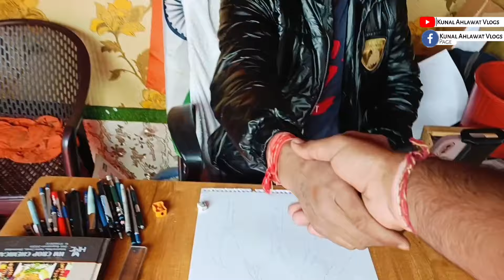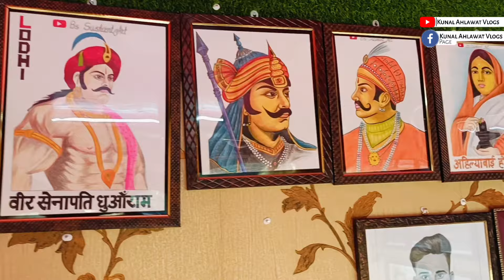Siyana का पहला Artist @bssushantart3739 Tour for art Office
इस वीडियो में हम आपको मिलवाएंगे स्यान के पहले आर्टिस्ट से, जो अपनी मेहनत और कला से खास पहचान बना रहे हैं। जानिए उनके सफर की शुरुआत, उनके संघर्ष, और उनकी प्रेरणादायक कहानी। साथ ही, देखिए कैसे उनकी कला लोगों को प्रभावित कर रही है।

 Art, Artist, Hindi Vlog, Inspirational Story, स्यान का पहला आर्टिस्ट, Art Journey, Vlog in Hindi

Address:-  निकट देव अल्ट्रासाउंड चांदपुर चुंगी कस्बा स्याना (बुलंदशहर) उ० प्र०